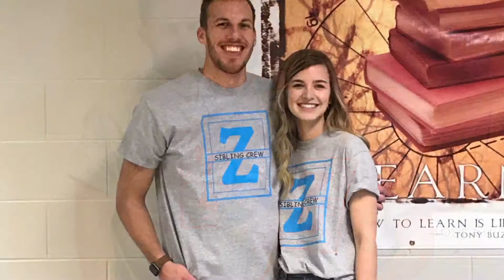Zurawski / Janssen Christmas Fun!!! - 2018